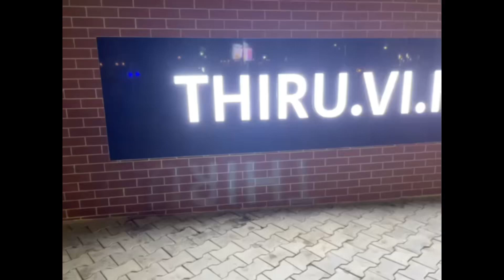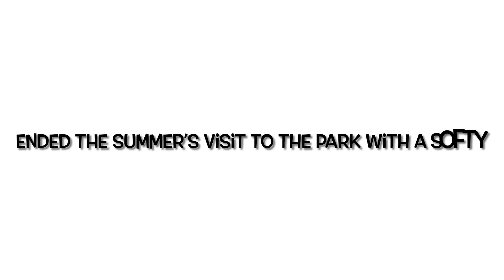Thiru vi ka park 🎄🍀 | best park in Chennai 🏞️ | anna nagar park, Chennai 💛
This is by far the newest and the most cleanest park in Chennai, which is well maintained by the Chennai corporation. This park is situated in Shenoy Nagar, Chennai, just outside the Shenoy Nagar metro station. This park can be a visited and can be helpful for some good family time. ￼